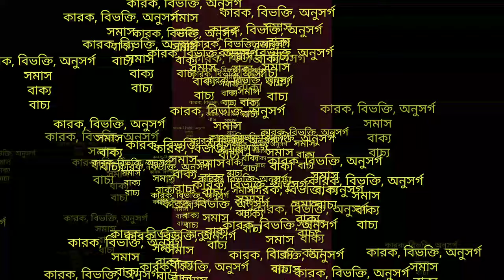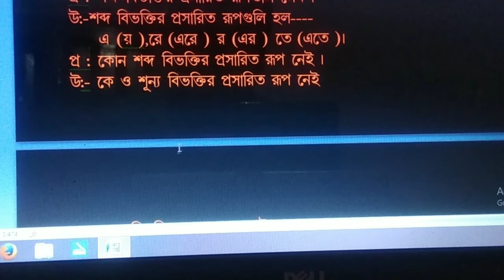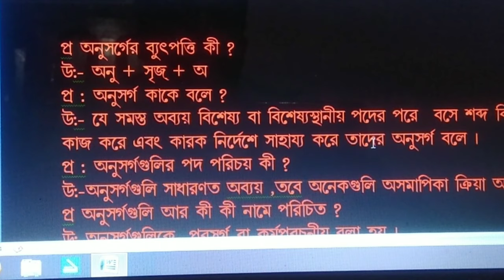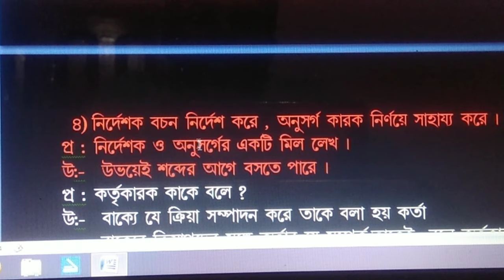Target 2021 Madhyamik Bangla Byakaran,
কারা (প্রশ্নোত্তরে কারক,বিভক্তিও অনুসর্গ)